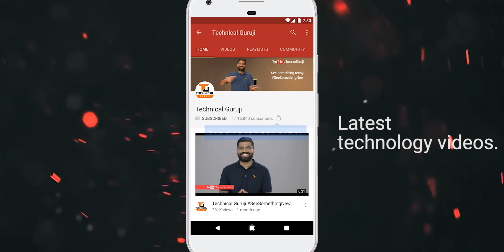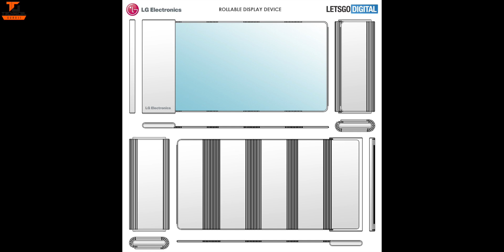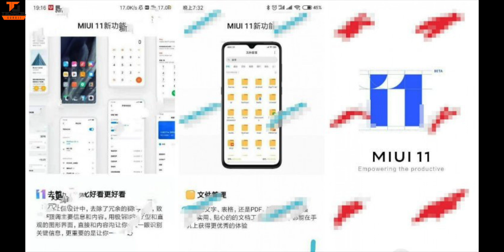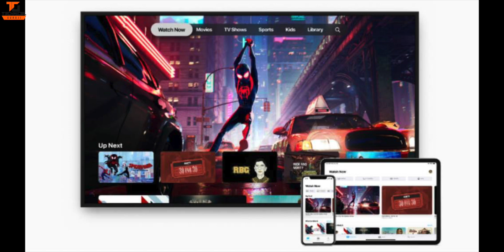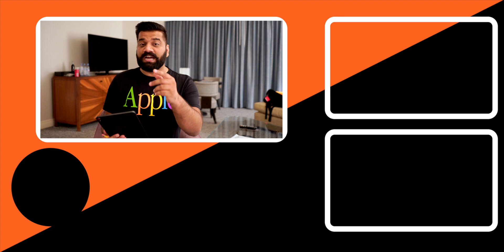Tech Talks #918 - iPhone 11/11 Pro/11 Pro Max, Pixel 4 launch, Chandrayaan 2, AirTel 1Gbps, Mi Band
Namaskaar Dosto, Tech Talks ke is Episode mein maine aapse kuch interesting Tech News Share ki hai jaise  iPhone 11/11 Pro/11 Pro Max, Pixel 4 launch, Chandrayaan 2, AirTel 1Gbps, Mi Band 4 India Launch aur bahut kuch. Mujhe umeed hai ki yeh video aapko pasand aayega.